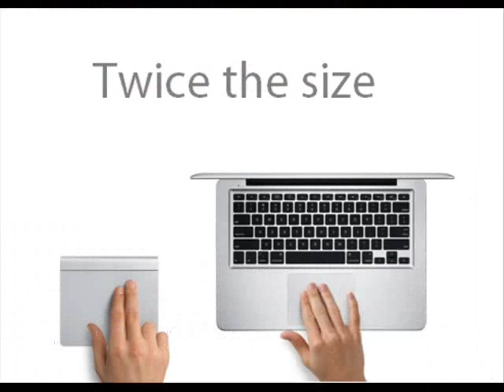Magic Trackpad Ad Parody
:D
apple macbook piano apps iphone ipod touch 4 ios4 mac parody magic trackpad ipad